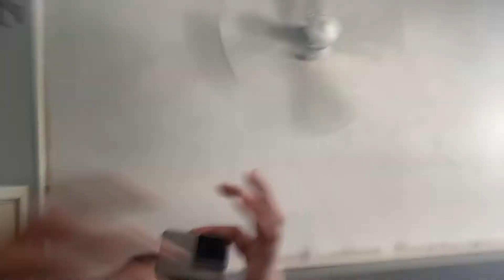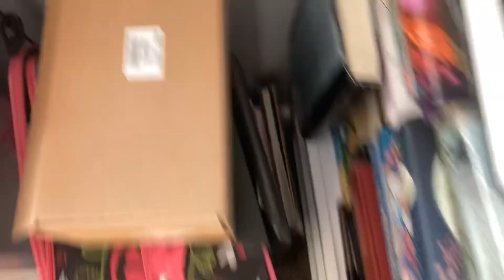The first part of pranking dad!😋🤣